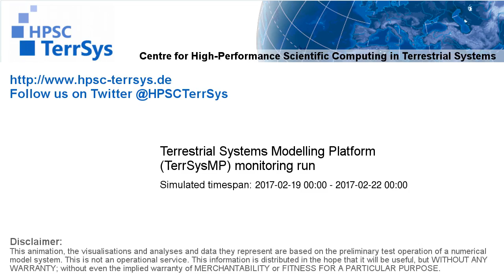TerrSysMP monitoring run 2017-02-19 - wind speed - Europe (72h)